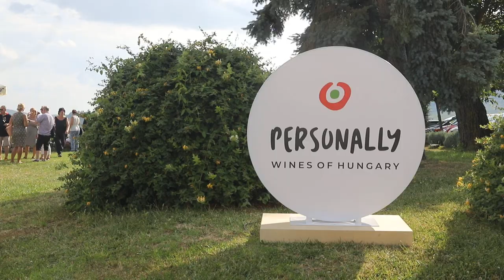3rd Hungarian Gettogether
Video: János Lakatos